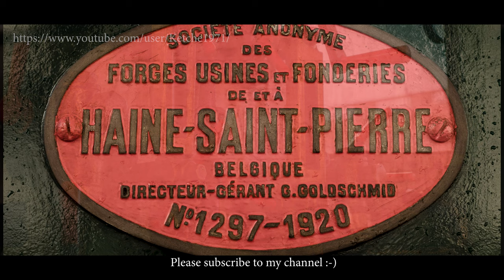Tramway brussels 150 ans 2019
Bruxelles met à l'honneur son patrimoine de Tramway, les années 20 vont nous manquer... ;-)

Merci et à bientôt pour d'autres aventures...